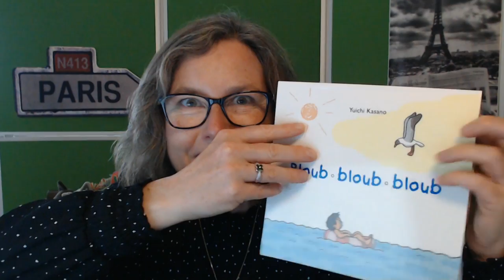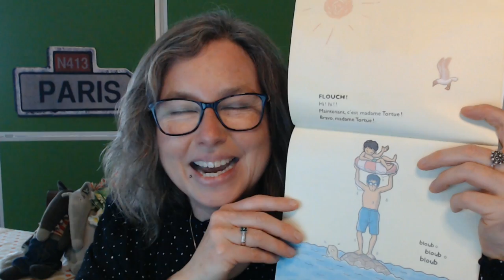Bloub bloub bloub - a French picture book for the primary classroom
Perfect for the topics of under the sea / sea creatures

Hi! I am Nathalie Paris, AKA the Geordie French Storyteller!